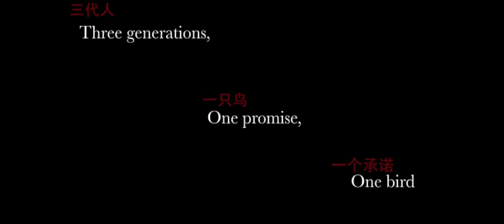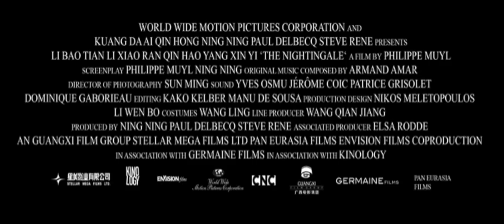The Nightingale 2015 Official Trailer [HD 1080p]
Zhigen, an old Chinese farmer, has lived alone in Beijing for over 20 years after moving to the city to allow his son Chongyi to attend university. He decides to make the long journey from Beijing to Yangshuo to honour the promise he made to his wife to bring back the bird that has been his only companion in the city. His daughter-in-law Qianing, a beautiful rich career woman, asks him to take along his granddaughter Renxing, an only child brought up in the lap of luxury. While grandfather and granddaughter set out on their journey - one travelling back in time, the other discovering her roots - Chongyi and Qianing, ponder the meaning of the life they have led in the sole pursuit of success and money.FacebookTwitterOfficial WebsiteDirector  Philippe Muyl
  Writers  Philippe Muyl, Ning Ning
  Actors  Bao Tian Li, Xiao Ran Li, Hao Qin, Xin Yi Yang